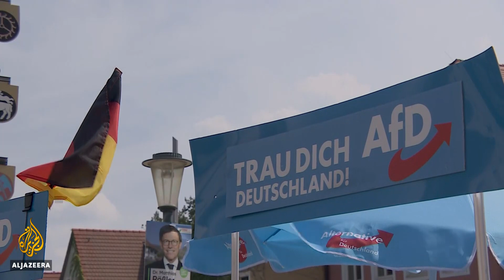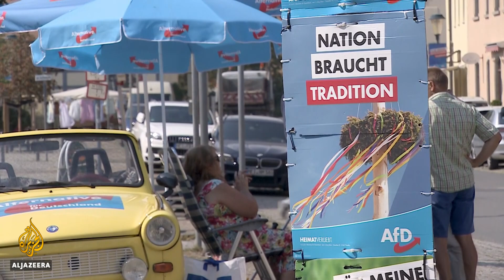Germany's anti-immigration party aims for election win in Saxony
The anti-immigration party Alternative for Germany is hoping to make big electoral gains in the eastern state of Saxony.
The area, long a bastion of conservative politics, votes on Sunday.
Opinion polls show the AfD may secure the most ballots, signalling Saxony's shifting even further right.